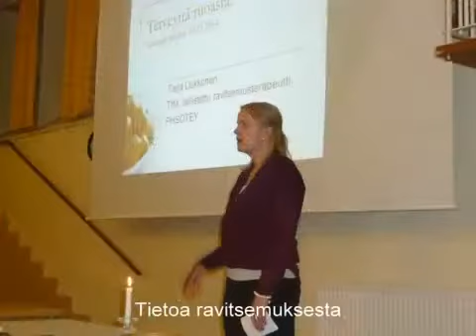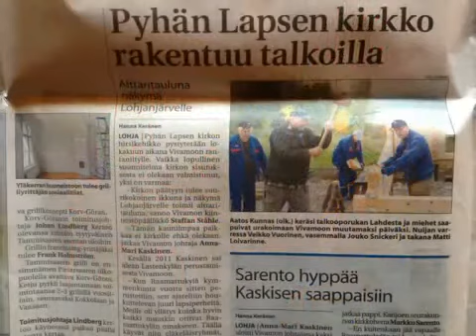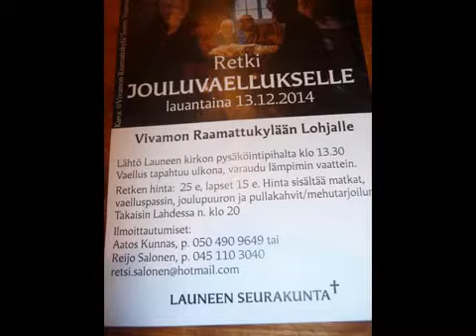Launeen miestenpiirin tapahtumia.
"Menkää ja tehkää" -tätä tunnusta Launeen miestenpiiri toteuttaa.